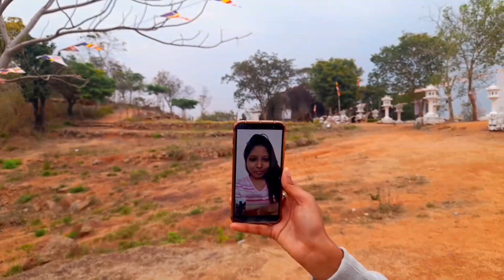Pragyagiri🙏ll Dongargarh Tourist Place l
pragyagiri dongargarh chhattisgarh ll dongargarh tourist place ll

your quaries.
pragyagiridongargarhchhattisgarh
PragyagiriDongargargTouristPlace
dongargarhmandir
buddhatempleinchhattishgarh
buddhatempledongargarh
prgyagiridongargarh
pragyagiridongargarhcity
prgyagiripahaddongargarhchhattishgarh
pragyagiriparvat2022
pragyagiribuddhstatue
pragyagiristatuedongargarhchhattishgarh
dongargarhpragyagiripahad
dongargarhkaprgyagiri
dongargarhmaabamleshwarimandir
bamleshwarimatamandirchhattiahgarh
bamleshwarimatamandirdongarhgarhcahhttishgarh
chhattishgarhkeparyatansthal
chhattishgarhkabudhdharmiksthal
buddhviharinchhattishgarh
gautambuddhakistatue
gautambuddhkipratima
gautambuddhkimurti
devitempleinchhattishgarh
dongargarhtemplehistoryinhindi
khallarimatamandir
bhavanimatatemple
dongargarh
touristplacedgg
prgyagiribuddhatemple
 rajnadgaonbuddhatemple
vlog
vlogs
travelvideo
saurabhsahuvlogs